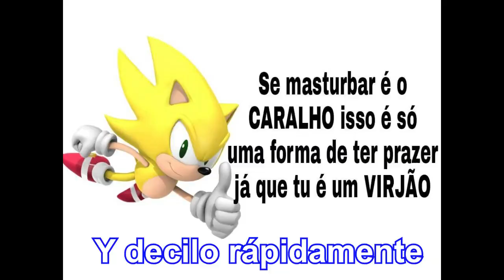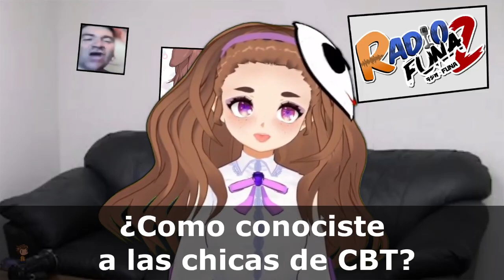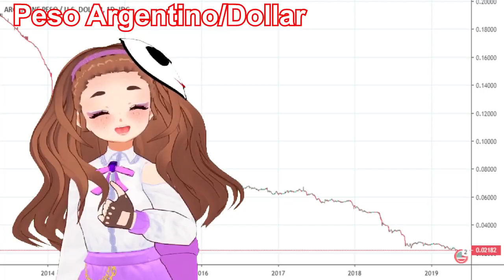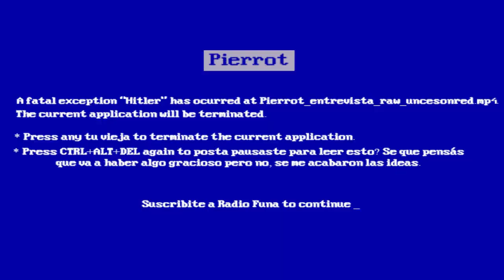Entrevistas Radio Funa - Pierrot Temps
Conozcan a Pierrot: la payasita pirata poetisa pata de palo. Esta VTuber aparte de tener el poder de viajar en el tiempo -y tener 13- tiene diversos atributos como. leer comics y... hacer fanfics. y... uhhhhhhh. ¡VEAN EL VIDEO PARA ESO ESTÁ!

Sigan a la Pierrot para estar al tanto de todos sus proyectos y streams:

Este video es parte del collab entre Radio Funa y nuestras pololas de SCT Project, a quienes pueden checkear por acá